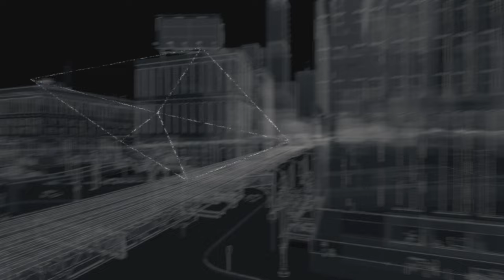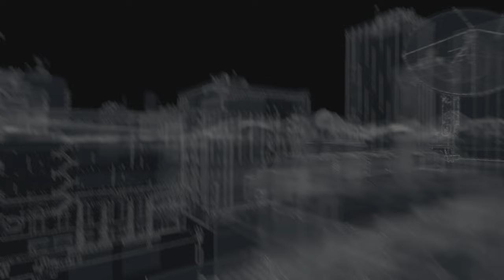WATCHDOGS - Episode 15 (no commentary)